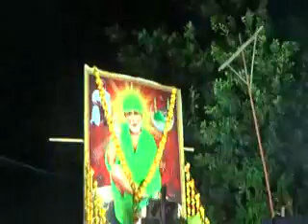navami015p3 xvid 7